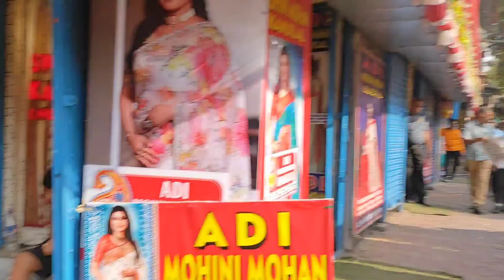কলকাতা এসেই প্রথম কাজ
Kolkata Esei Prothom Kaj...